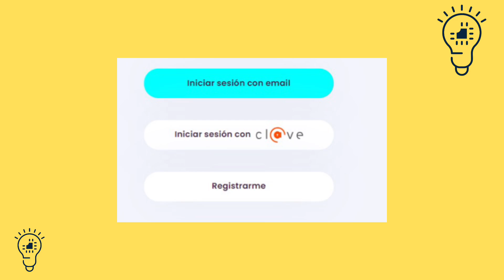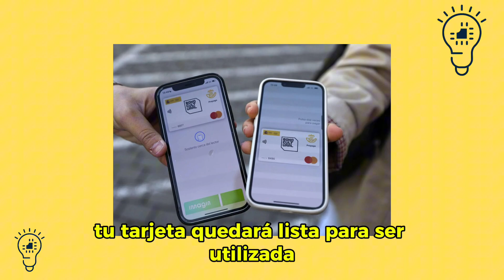Cómo ACTIVAR TARJETA Del BONO CULTURAL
En este video te contamos Cómo ACTIVAR TARJETA Del BONO CULTURAL. Así que, si ves el video completo, sabrás al final del video Cómo ACTIVAR TARJETA Del BONO CULTURAL.